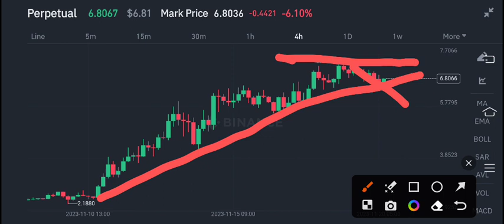Celestia TIA Coin Price Prediction! Tia coin News Today